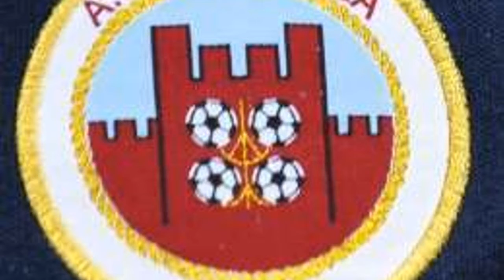Cittadella: per Varnier si muovono Inter e Juve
In occasione del posticipo di serie B tra Cittadella e Perugia erano presenti al "Tombolato" osservatori, tra le altre, di Inter e Juventus. Nel mirino - scrive Alfredo Pedullà - il rampante centrale difensivo granata, classe '98, Marco Varnier. I nerazzurri avrebbero già allacciato i primi contatti con il Cittadella, la concorrenza però s'infittisce.